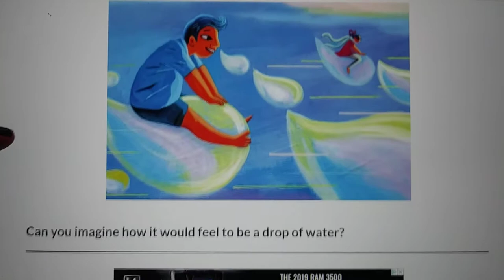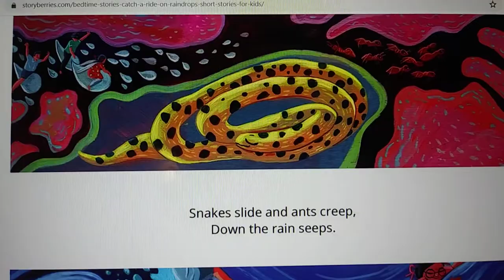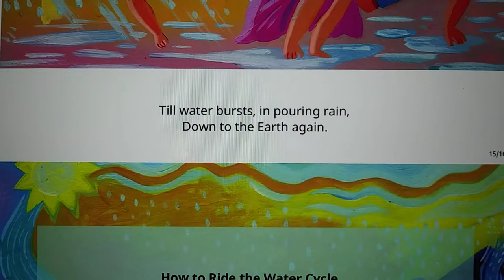catch a ride on a raindrop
A book on how the water cycle works